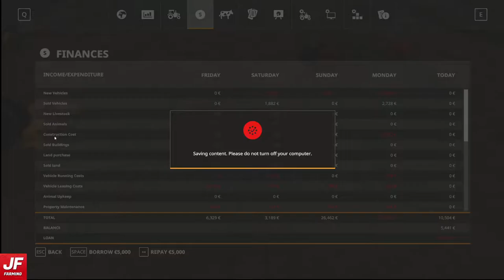FS19 No Mans Land #23 - TESTING THE WEEDER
The weeds need pulling and we've got just the tool!